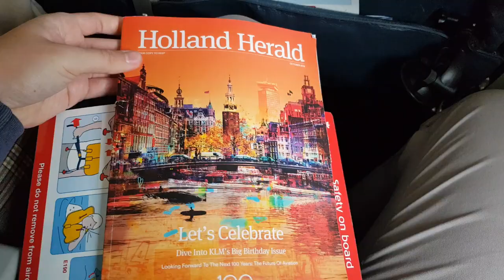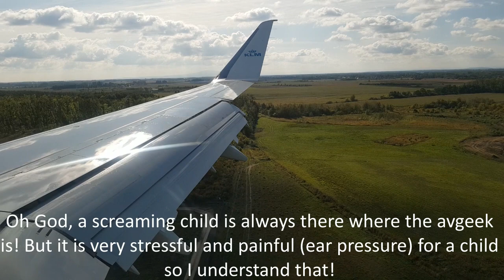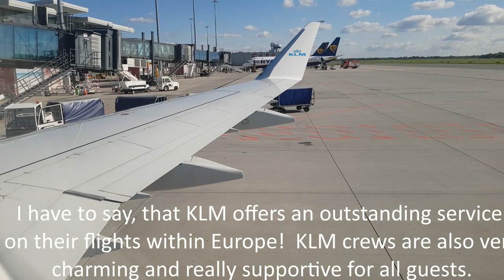TRIP REPORT | KLM Cityhopper (ECONOMY) | Embraer 175 | Amsterdam - Wroclaw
FLIGHT DATA:

Airline:          KLM Cityhopper
Aircraft:        Embraer 175
Reg.              PH-EXJ
Flight Nr:      KL1271
Flight Time: 1h06min
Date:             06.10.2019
Seat: